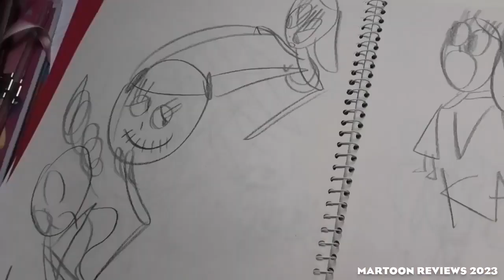Youtube MINUTES+!!! - DAMN FUNNY Palotás Adél! XD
Youtube MINUTES+!!! EP09: " DAMN FUNNY Palotás Adél!"
Csak mert rég röhögtem el magam 'Palotás Adél' videón XD.